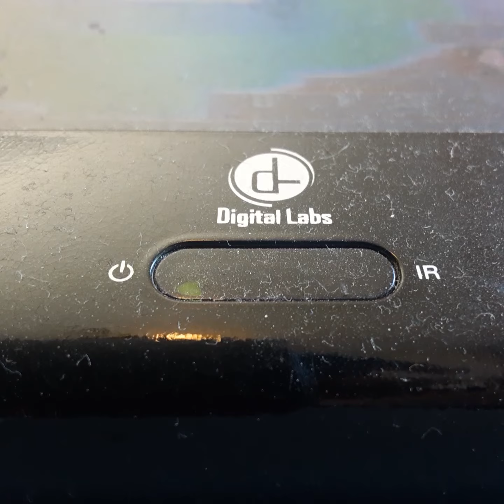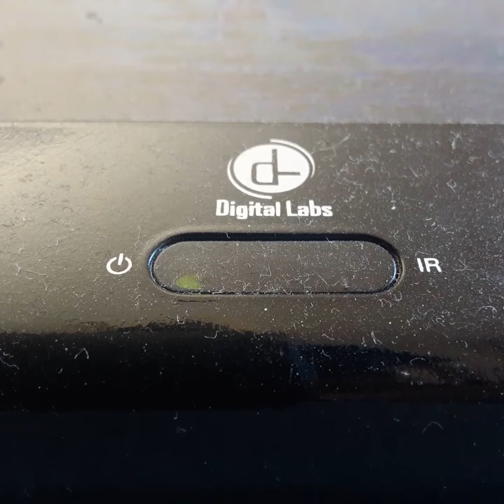Opening To The Weading Planner 2001 VHS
From 2001
Columbia Pictures & Intermedia Presents The Weading Planner Jenfer Lopez Mathew McGovern Franis Bay Fred Walwerd Kevin Polik
Color 70%